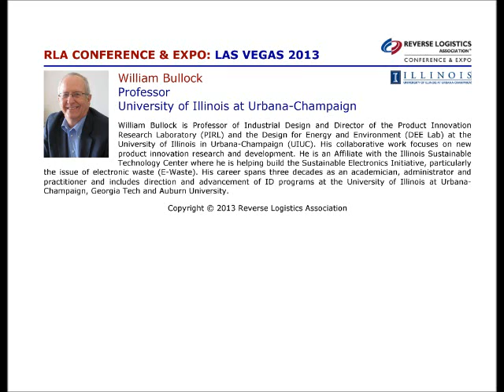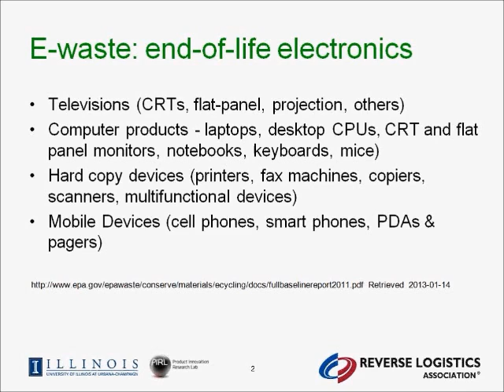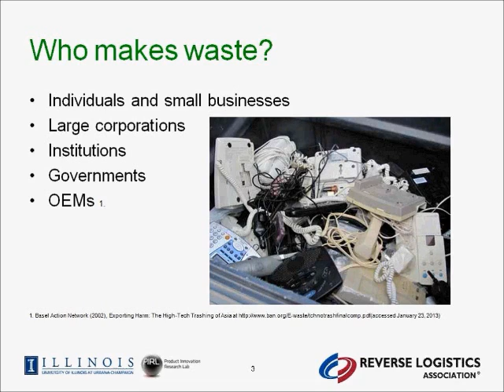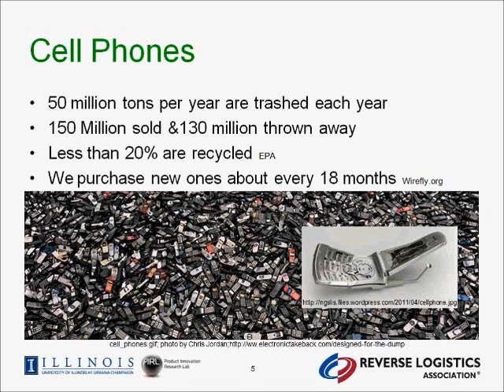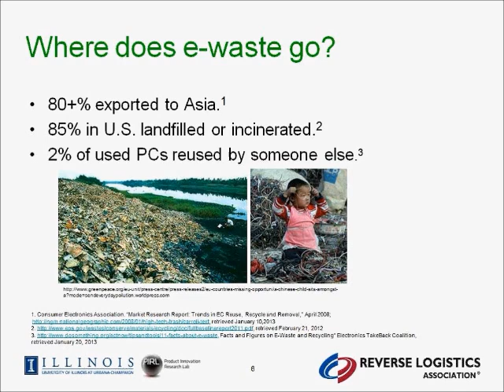Las Vegas 2013: New Uses for Electronic Waste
RLA Conference & Expo: Las Vegas 2013

William Bullock
Professor/Director Product Innovation Research Lab